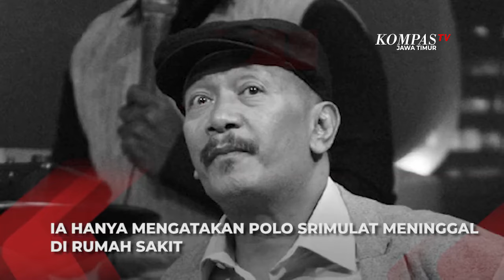Kabar Duka, Pelawak Polo Srimulat atau Christian Barata Nugraha Meninggal Dunia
KOMPAS. TV - Pelawak Polo Srimulat meninggal dunia di rumah sakit, Rabu (6/3/2024). Kabar meninggalnya Polo Srimulat ini dibenarkan oleh rekannya yang juga pelawak, Tessy.

"Benar, benar (Polo meninggal dunia)," kata Tessy saat dikonfirmasi.

Meski demikian, Tessy tak menyinggung penyebab Polo Srimulat meninggal dunia. Ia hanya mengatakan Polo Srimulat meninggal di rumah sakit.

Diketahui, pada 2020 silam, Polo Srimulat sempat dirawat di Rumah Sakit (RS) Awal Bros Bekasi, Jawa Barat, karena penyakit paru-paru.

Pria bernama asli Christian Barata Nugroho ini terserang infeksi paru-paru lagi karena kembali ke kebiasaan merokoknya. Saat itu, Polo Srimulat dirawat selama 13 hari di RS Awal Bros.

Ia sempat dirawat di ruang Intensive Care Unit (ICU) karena harus dipasang alat bantu lewat mulut.

"Masih dipasang alat bantu melalui mulut, belum bisa dilepas karena masih proses juga," ungkap adik Polo Srimulat, Putut Wahyu Trenggono, saat menemani sang kakak dirawat di RS Awal Bros pada 2020 lalu.

Hampir dua bulan setelah keluar dari rumah sakit, Polo Srimulat mengaku sudah benar-benar sehat.

Meski demikian, ia saat itu masih harus menjalani terapi, utamanya untuk syaraf kakinya.

"Tahun 2015 beliau pernah sakit paru, jadi parunya pernah infeksi," kata Putut.

Setelah rutin menjalani perawatan dan mengonsumsi obat, Polo Srimulat dinyatakan sembuh total. Tapi, pada 2018, Polo Srimulat kembali lagi ke kebiasaan merokoknya

"Mungkin dari rokok itu, muncul penyakit yang dulu ada riwayatnya itu," kata Putut.